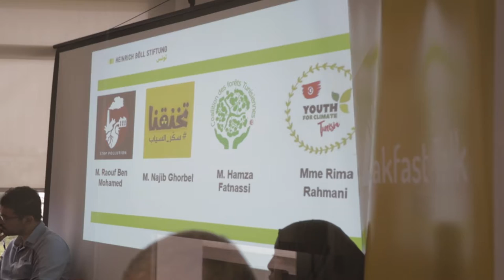Breakfast Talk cinquième session: Les mouvements environnementaux et climatiques en Tunisie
Poursuivant la tradition de la fondation Heinrich Böll du Breakfast Talk, la cinquième session a porté sur la mise en réseau de la société civile. Les représentants des associations environnementales « Saker Siap », « Stop Pollution », « Forêt Rades » et « Youth For Climate Tunisia » ont utilisé l'espace pour échanger des idées et expériences.

► Suivez-nous!